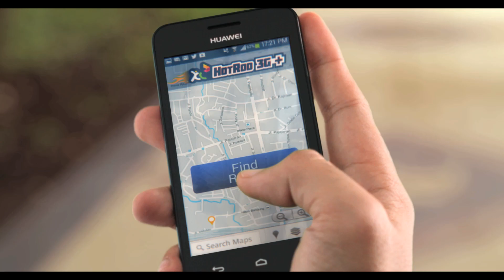Martabak 10 Menit Sampai - 15s | XL Presents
Dijamin! Martabak 10 menit sampai atau GRATIS! Biar cepat sampai, Jon pakai Hot Rod 3G+ biar ga ada waktu yang terbuang. Internetan jadi lebih cepat dan stabil!